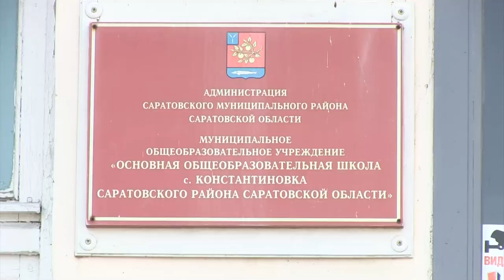Делегация из Самарканда побывала в Саратовском районе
Вопросы миграции и развитие торгово-экономических отношений стали предметом обсуждения в ходе двухдневного визита в регион делегации Самаркандской области (Республика Узбекистан).
Во вторник, 22 сентября, гости из Узбекистана побывали в Саратовском районе. В селе Константиновка их познакомили с системой легальной миграции на одном из предприятий. Там, в одном из лучших тепличных комплексов района трудятся больше двухсот рабочих из Узбекистана. Подробности на сайте ИА "Взгляд-инфо".